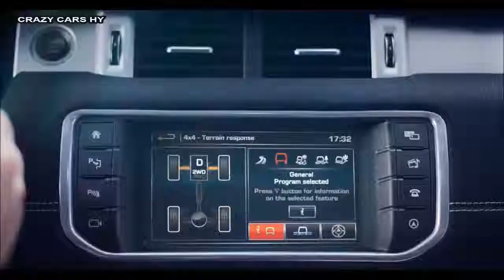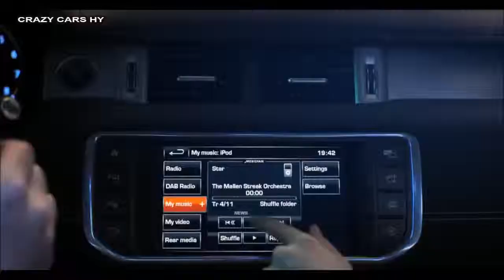Range Rover Extreme//ALL NEW RR//MAFIA //2018